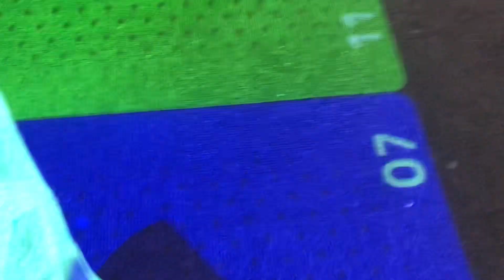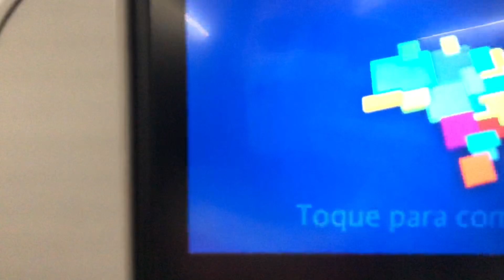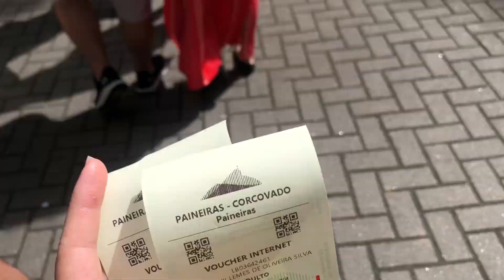VIAJAMOS PARA O RJ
E deixe seu comentário que é muito importante saber se vocês estão gostando desses vídeos! ❤️